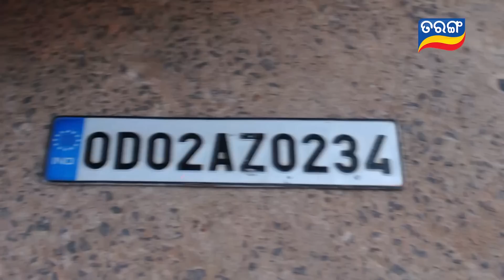Tori Pain To Pain | Ep -9 | 7th Jun 2023 | Watch Full Episode Now On Tarang Plus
ଦେଖନ୍ତୁ "ତୋରି ପାଇଁ ତୋ ପାଇଁ" ରାତି ୮ ଟାରେ ତରଙ୍ଗ ଓ ତରଙ୍ଗ ପ୍ଲସରେ |